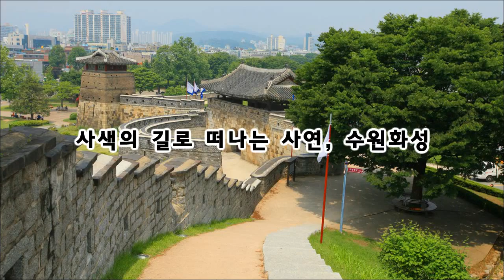사색의 길로 떠나는 사연, 수원화성: 태믹스 K-Culture(케이컬쳐), 코리안오아시스(koreanoasis) 문화유산 사진/그림 이미지 콘텐츠 판매 플랫폼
우리나라 성곽 건축 사상 가장 독보적인 건축물로 평가되는 수원화성은 수원시내 중심부에 위치하여 전통과 현대가 한데 어우러지고 새로운 문화와 체험을 제공해주고 있다.

K-Culture(케이컬쳐) 코리안오아시스 사진작가가 20여 년간 전국을 누비며 촬영한 한국역사문화유산 전문 이미지뱅크(Korean Culture Image Bank)입니다. 단독사진(Photo), 편집사진(Graphic), 일러스트(Iillustration), 작가그림(Sketch) 등이 총 망라되어 있습니다. 웹, 교과서, 출판, 광고, 방송, 교육, SNS, 관광/여행, 역사탐방, 숙제, 레포트 등에서 쓸 이미지를 자유롭게 최저가로 만나보십시오.